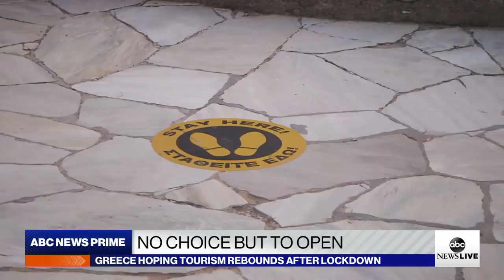Greece prepares to reopen its doors to international tourists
Greece’s economy has taken a huge hit during the pandemic, and the tourist-reliant country is eager to welcome back foreigners in a post-pandemic world.